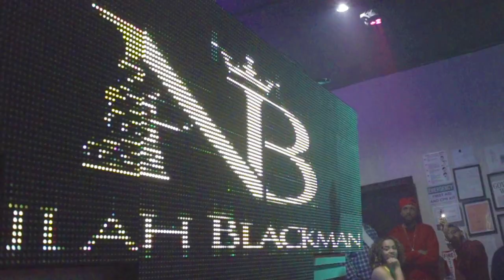Partying with Nailah Blackman, Imani Ray & Micheal the Pannist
Finally, after blowing the dust off of my cameras (yes thats camera’s now) Ive returned to youtube. Yep that means VLOGS!!! And what better place to start than having you come party with me from beyond the screen of your mobile device (If your on a desktop, well just make sure the volumes not all the way up in the office).

Video Recap from Elevate Skylounge in Queens, Ny on April 5th, 2019
Music performances by:
Nailah Blackman
Imani Ray
Micheal the Pannist